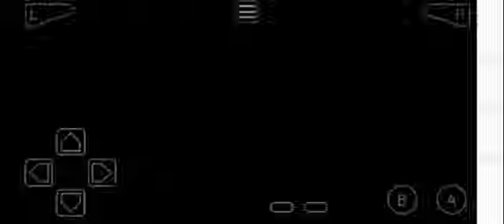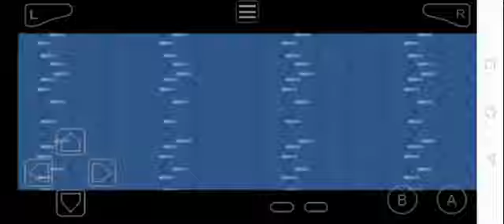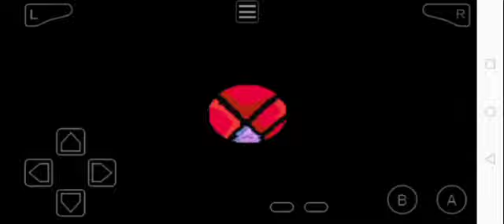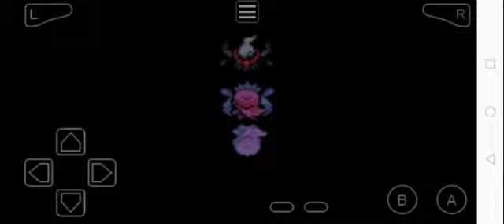Mission 66 - The Endless Nightmare - Cresselia Location (Pokemon Unbound GBA Hack Rom)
Location: Tarmigan Town

- A small boy is having a nightmare! Maybe a scientist at the Dream Research Lab can wake him up.